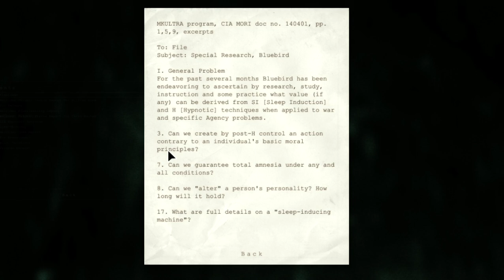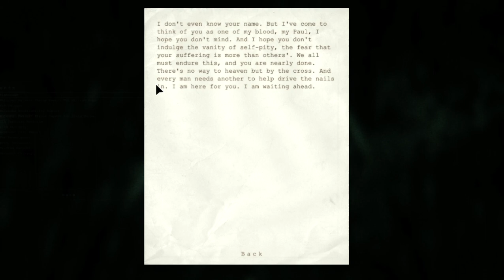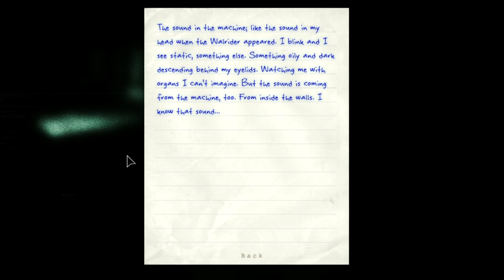Escaping the Walrider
Artum Plays: Outlast No Cuts No Edits

Trying to escape through the kitchen and looking for Father Martin. I wanted to scope the area outside but the darkness and the sound of the Walrider kept me from finishing it right away.

Take care and stay safe out there!